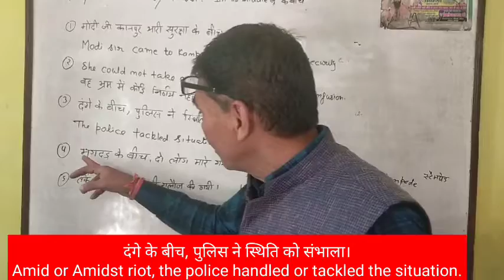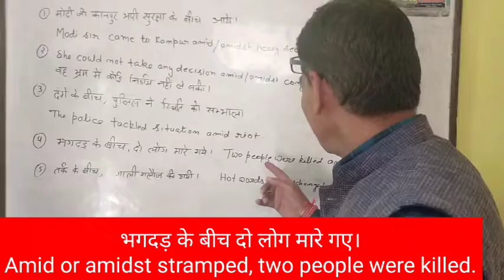Learn the correct use of Amid or Amidst अखबारों में अक्सर मिलने वाला preposition.